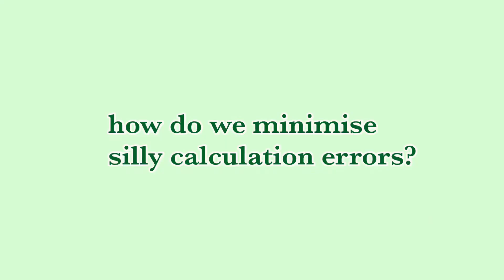how to score 160+in neet chem🧪👩‍🔬//AIR788//marks 681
hey everyone,
in this video i’ll be sharing some tips to help you score 160+ in neet chemistry.
Hope you guys find this video helpful!